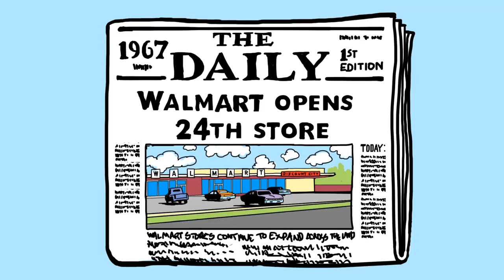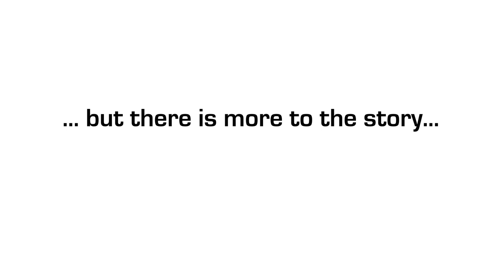The History of Checkpoint Systems - Episode 1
The History of Checkpoint Systems Episode 1, titled, "Where It All Began"